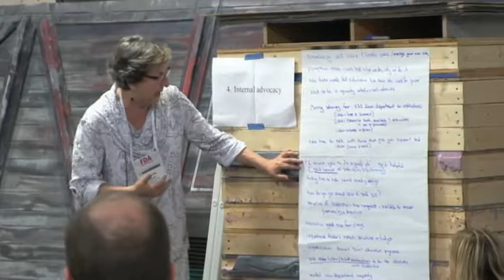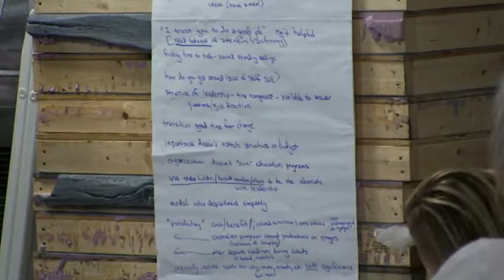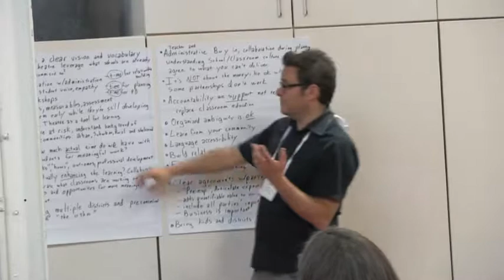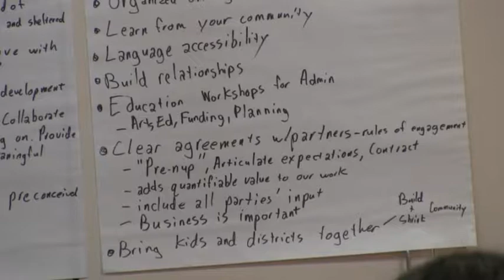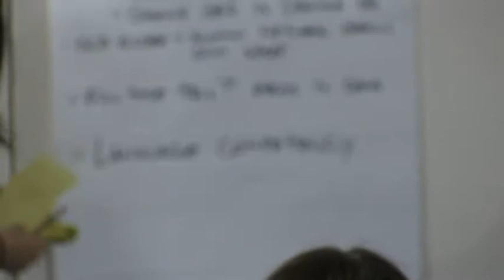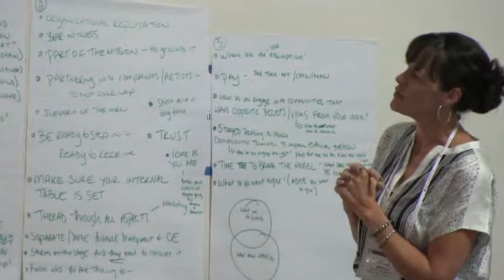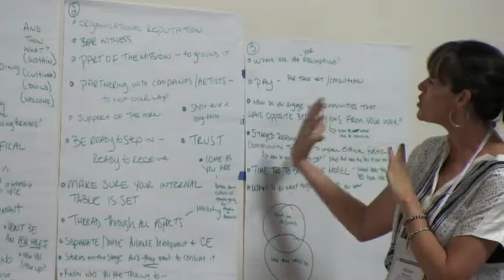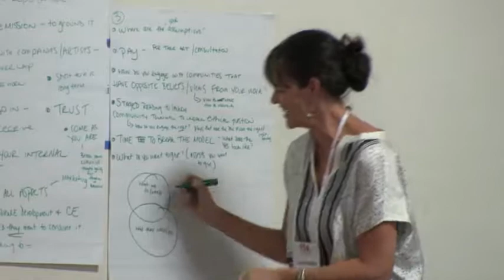Report Outs and Closing Remarks at the Preconference for TCG—Wednesday 13 June 2018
Theatre Communications Group (TCG)—the national organization for the American theatre—presents the TCG National Conference 2018 in St. Louis, Missouri livestreaming on the global, commons-based peer produced HowlRound TV network at howlround.tv Wednesday 13 June to Saturday 16 June 2018.

Tag TCG18 and follow @TCG @howlround on social media for updates.

Wednesday 13 June: Education Staff Pre-Conference

TCG invites you to join with education colleagues across the country to investigate and share observations and learnings along two major themes: 1) Pedagogy and cultural competencies -- how we do our work; and 2) How we collaborate with other departments within our organizations.

Report-outs and Closing Remarks
2:30 p.m. - 3:30 p.m. PDT (San Francisco) - 4:30 p.m. - 5:30 p.m. CDT (St. Louis) - 5:30 p.m. - 6:30 p.m. EDT (New York)